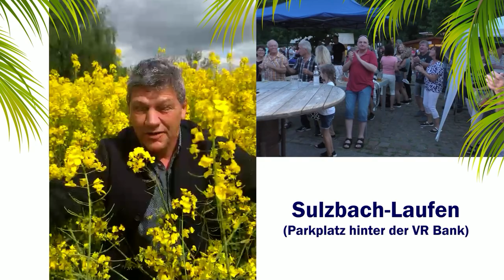Eisbachsause 2023 Offizieller Trailer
Offizieller Trailer der Eisbachsause in Sulzbach-Laufen am 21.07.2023.

Schnitt und Bearabeitung:
Dirk Biekert/ LocDrum Media

Kamera:
Dirk Biekert
Robin Henderson
Geri der Klostertaler